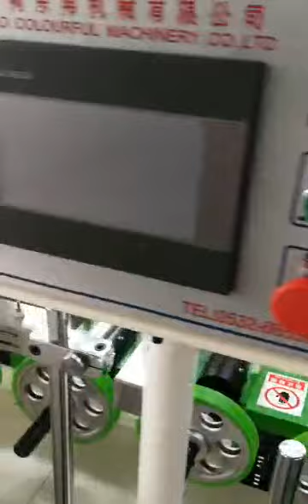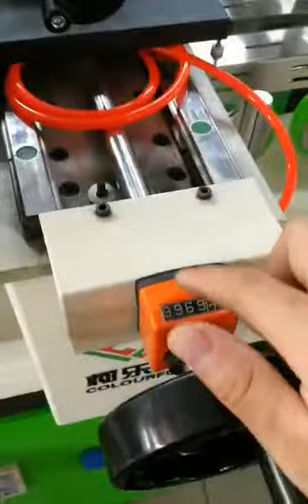PUR HOT GLUE LAMINATING MACHINE